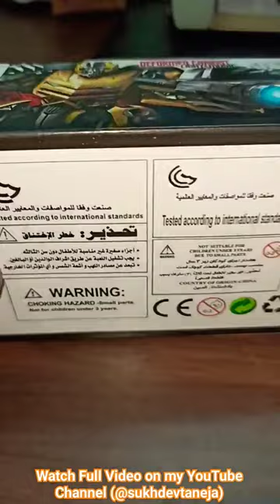Deformed Chariot Light & Music Robot Toys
Deformed Chariot Light & Music Robot Toys for Child

Price - Rs 450 (Price change with Time and Offers)

Features -

1) Car which converts in to robot

2) Moves in 360 degrees

3) Requires 3 x 1.5 V AA batteries (not included

4) Easy Deformation Car to Robot & Robot to Car Toy For Boys

5) Made from ABS Plastic Material, 100% Safe For Kids

Description -

Day by day robot car deformed chariot toy is off-road 1:20 passion mad cross country racing car. Featuring a full function transmitter, this awesome passion racing car allows you to control every single move it makes with ease. But don't think this remote controlled car is only good for off reading because this bad boy can haul on and off the road. The body is extremely durable while the huge front and rear bumpers make this rc extremely rugged. The off-road 1:20 passion mad cross country racing car comes with a rechargeable battery for the truck, a charger and a transmitter. This awesome rc car stands out whether it is night or day.

If you like our work, please help us by giving a donation by using Super Thanks.

If you like our work, You can donate us by using Netbanking :

Sukhdev Kumar, Account number - 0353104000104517, IFSC - IBKL0000353, Bank - IDBI Bank

Pepole can join Amazon Business for selling their Products online on Amazon :